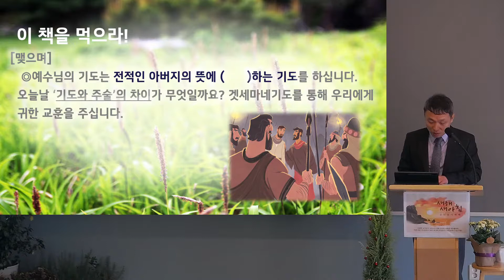기도와 주술의 차이점은?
1월 30일 주일설교 중에서

작은숲교회
울산시 북구 강동산하3로 37 승민빌딩 2층
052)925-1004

●주일 예배: 1부- 오전 11시(전통예배), 2부- 오후 2시(세대통합예배)_pm1:50 실시간 방송
   온라인 헌금: 경남은행 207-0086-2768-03 예금주: 작은숲교회
●아침 기도:  매일 아침 5시(월~ 금) '복있는사람 큐티 본문'
●수요 모임:  오전 11시 (수) '하이델베르크요리문답' 강해
●성경통독 말씀묵상: 매일 3~4장 읽기(매일 말씀요약& 기도제목_교회 밴드 공유)

- 작은숲교회가 제공하는 모든 영상 및 콘텐츠는 관련 법의 보호를 받습니다.